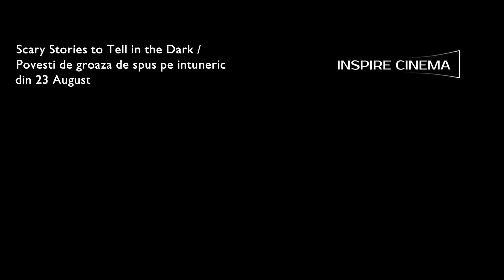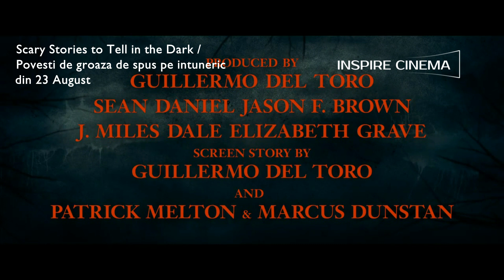Scary Stories to Tell in the Dark / Povești de groază de spus pe întuneric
Într-un mic orășel, fiica unei familii înstărite a dispărut misterios cu mulți ani în urmă. Casa familiei e acum o ruină, iar legendele care circulă în oraș despre monștrii care ar bântui proprietatea îi fascinează pe adolescenții locului, care decid să riște și să vadă cu ochii lor dacă aceștia sunt reali, sau doar o invenție.

În casă dau peste o carte ce a aparținut fetei dispărute, un fel de jurnal cu monștri care acum încep să prindă viață și să terorizeze fiecare adolescent din grup. Cu cât frica e mai mare, cu atât monștrii de care se tem devin mai reali.